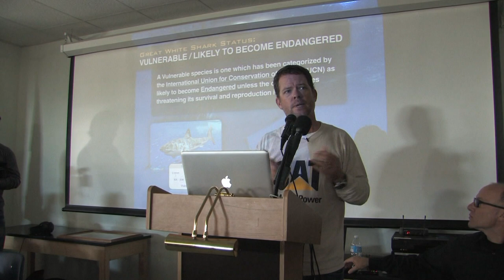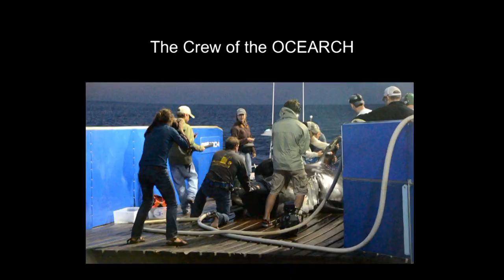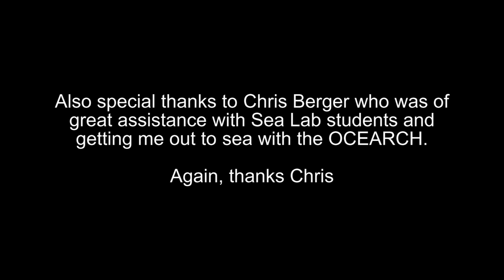OCEARCH visits Sea Lab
Chris Fischer visits SEA LAB, New Bedford Public Schools, and discusses their mission
of tagging Great White sharks